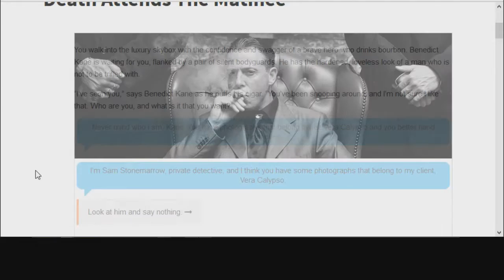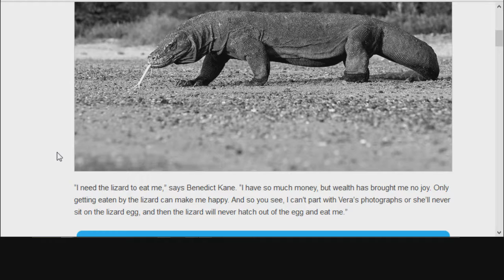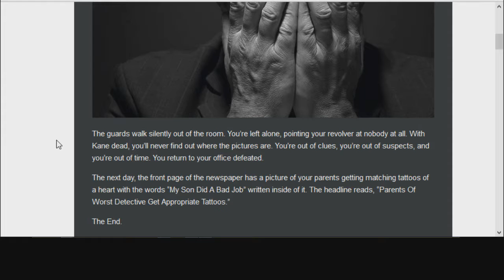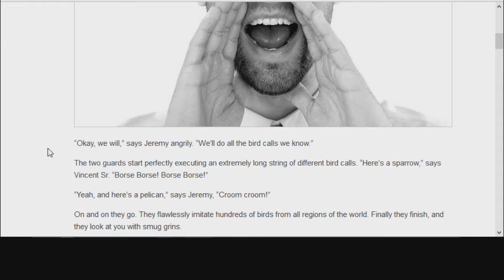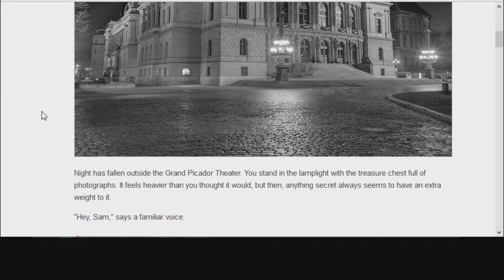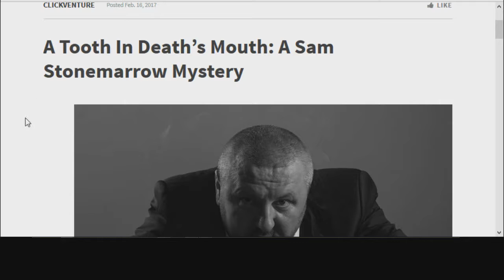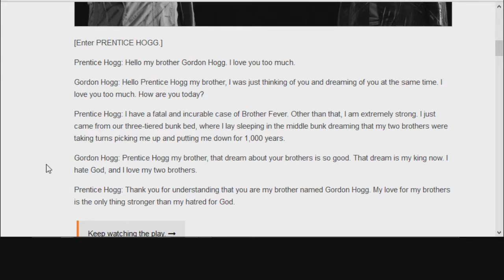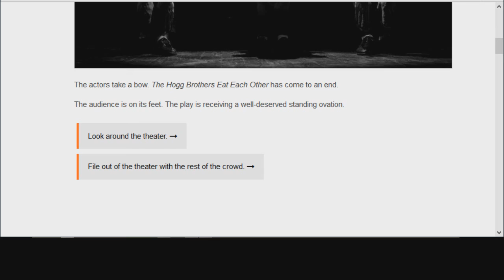Chuck and Mike Read 02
The mighty conclusion to Death Attends the Matinee!
Followed by the magical play, The Hogg Brothers Eat Each Other!